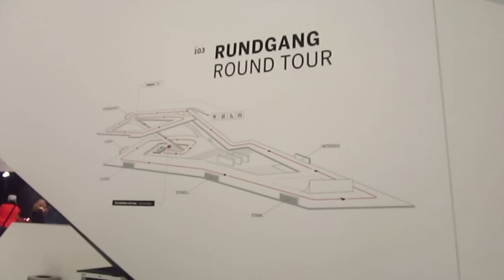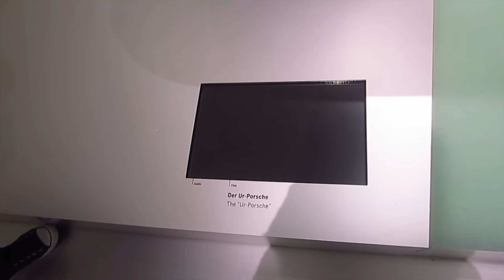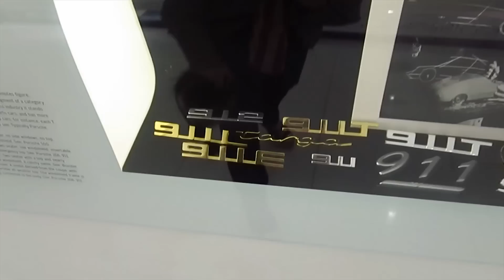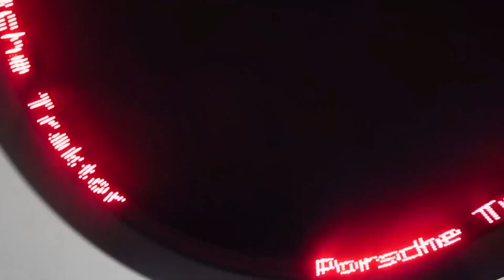FUN AT THE "911" PORSCHE MUSEUM [ DEC 29, 2013 | DAY 372 ]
Porsche Museum in Stuttgart-Zuffenhausen